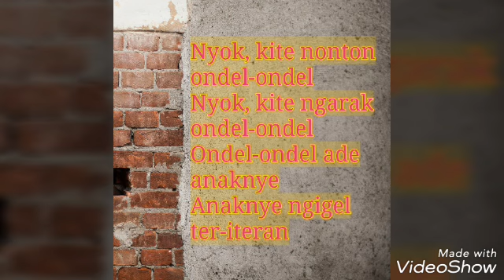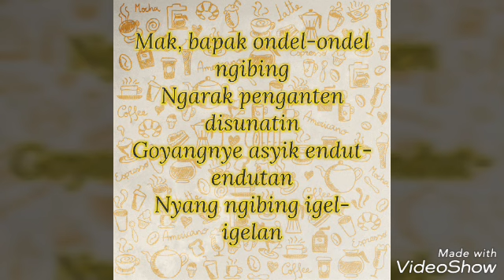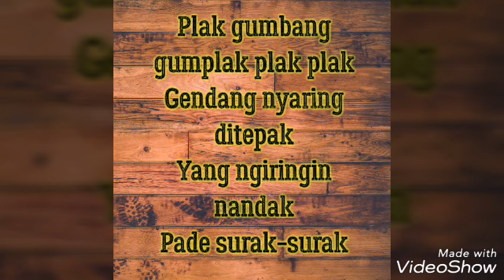Ondel-ondel (Instrumental with lyric) MZx500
By. Benyamin S
Arrs : Ali Faried Tristianto S.Pd
Keyboard : CASIO MZX500